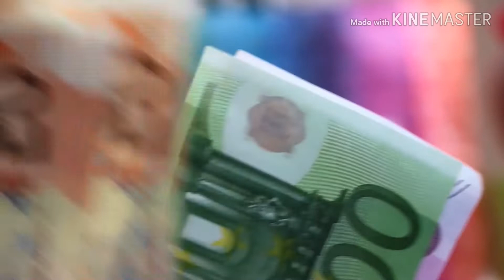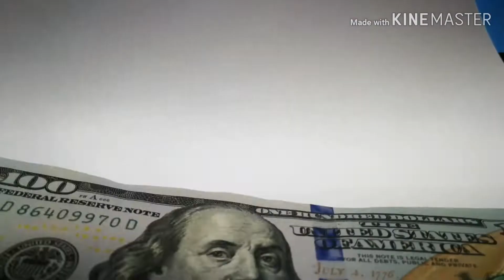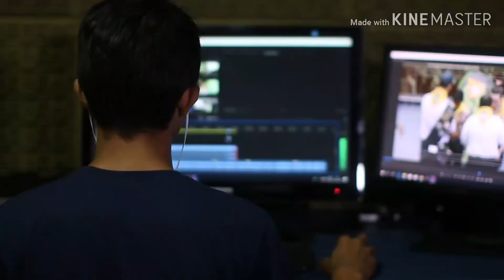P & P-THE LIFE DECIDERS-THE R'S WORDS............................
Hello everyone.
Iam Ravdeep and i have interest in writing so i blog and then i make videos of the same content of that blog in form of a video so that i can make better understanding of the concept i have in my mind to my viewers.

Blog for above video-

THANKYOU!

Content writing,Narration,Video editing by-
RAVDEEP SINGH UBHI

Follow on if you like-
Twitter,facebook,instagram,blogger